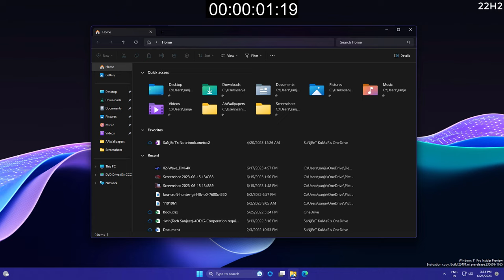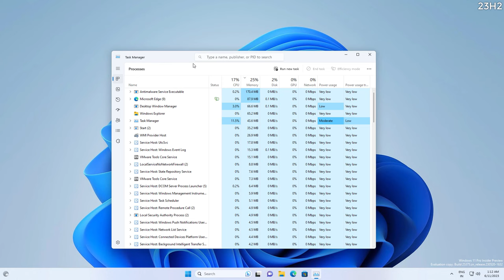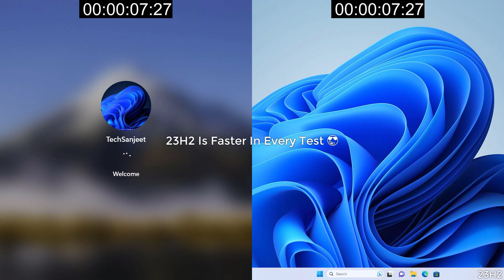Windows 11 23H2 vs 22H2 | Speed Test (Which Is Better?)